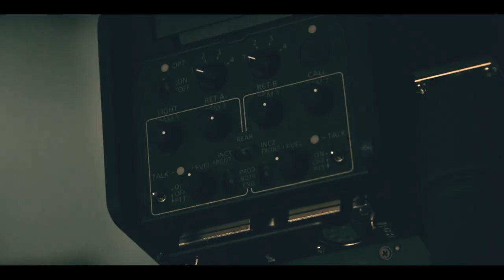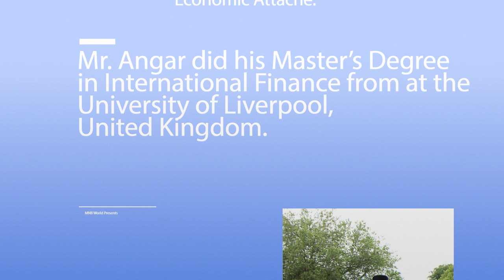Talk Show | Mr. Angar Davaasuren | MNB World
Who would benefit from lowering the banking sector's interest rate? What opportunities are there in Mongolian financial sector? To get an interesting answers and experiences, we have invited activist, founder of Novel Investment LLC and economist Mr. Angar Davaasuren.